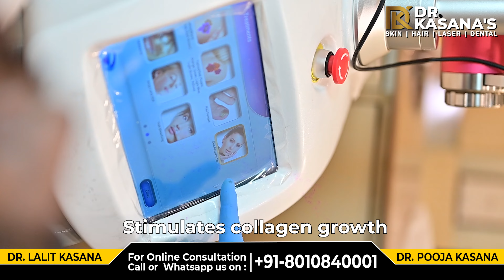Carbon Tonning | Hollywood Peel | कार्बन लेज़र थेरेपी